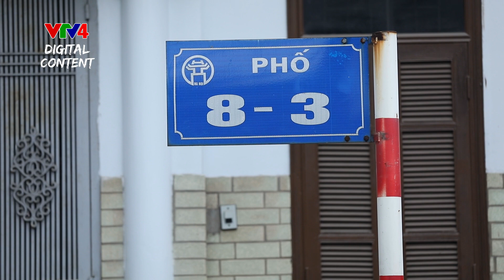Phố 8/3 và ký ức của những nữ công nhân đầu tiên của nhà máy dệt 8/3| VTV4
Giữa lòng thủ đô Hà Nội, có một con phố đặc biệt gắn liền với ngày quốc tế
Phụ nữ: Phố 8/3.
Nơi đây vẫn còn những thế hệ nữ công nhân đầu tiên của nhà máy dệt 8/3, hiện đang sống trong những khu tập thể cũ.
Nhà máy dệt 8/3 được khánh thành vào ngày 8/3/1965 là nơi ghi dấu của những thế hệ nữ công nhân hăng say sản xuất trong đạn bom cung ứng cho tiền tuyến.Cho dù nhà máy dệt 8/3 hiện nay không còn, nhưng với những nữ công nhân này, ký ức về một thời vàng son vẫn còn in đậm trong tâm trí như một niềm tự hào.
“Không biết sau này cháu con ta
Có ai còn nhớ dệt 8/3
Nơi đó một thời oanh liệt lắm
Cuộc đời vật lộn với 3 ca
Giờ đây chị em đã về già
Đến ngày kỉ niệm 8/3,
Khơi động nỗi nhớ nhà máy ấy
Máy chạy reo vang lẫn tiếng ca”
Để ghi dấu những kỷ niệm vàng son một thời của nhà máy dệt 8/3, Phố 8/3 được Uỷ ban nhân dân thành phố Hà Nội đặt tên vào năm 2010.
Đặt tên phố 8/3 cũng là cách để ghi nhớ về những thế hệ phụ nữ đảm đang, tháo vát, hết mình cho các hoạt động chiến đấu, sản xuất.